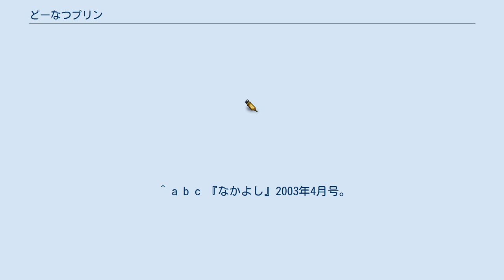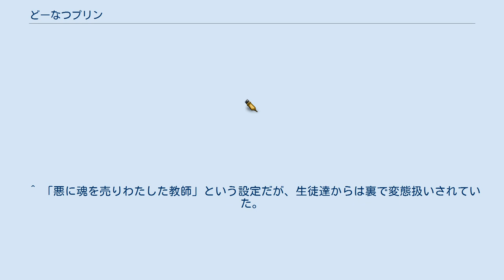どーなつプリン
『どーなつプリン』は、猫部ねこ作の漫画作品。
講談社の漫画雑誌『なかよし』に2002年から2004年まで連載。
単行本は「KCなかよし」から全3巻が刊行されている。
 カラメル小学校5年生の望月美紅は学校の星見会で巨大な流星に遭遇し、その正体は宇宙怪獣の卵と思いきや、生まれたのは愛らしい女の子のモエちゃんだった。
 そんな可愛いモエちゃんや正義の使者のうさっち、地球征服を企む謎の組織・ブラック・シュガー団等と、今日もカラメル小学校は大騒ぎに…。
 作中の主な舞台となる小学校。
緑色系の制服で、女子はセーラー、男子は詰襟（夏は半袖シャツ）と半ズボンで統一されている。
一時はアクシデントで学校が全壊し、プレハブ校舎となったが、後に建て直された。
 生徒 連載開始時は5年2在組だったが、後に6年2組に進級する。
 教師 ひみつ戦隊うさっちーズ ブラック・シュガー団が学園長に就任してから学園を守る為、うさっちとピエールが結成したチーム。
最初は2人のみだったが、後にモエちゃんと翠、ケロ吉に正体がバレて以降、5人（?）となった。
メンバーの召集はカエル語放送によって集まる。
 地球征服を企む悪の組織。
ポン太がカラメル小学校の学園長に就任してからは、生徒達にチョッカーのコスプレをさせたり、学校のプールを占拠したり、調理実習の肉じゃがを奪おうとする等、悪事を働いてたが、後期になってからあまり悪事を行わなくなっている。
 うさっちの故郷。
うさぎの形をした惑星で、一時うさっちが故郷へ里帰りする際、モエちゃんや美紅、翠が勝手に付いてきた。
 ISBN 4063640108 ISBN 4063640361 ISBN 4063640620 ^ 作中では、ブラックモエちゃんとの区別から「ホワイトモエちゃん」の通称も存在している。
 ^ 『なかよしラブリー』2004年9月号増刊。
 ^ モエモエ星人はその凶悪な性質からモエモエザウルスの通称で呼ばれている。
 ^ a b c 『なかよし』2003年4月号。
 ^ 第1話では風邪を引いていたため、名前のみの登場だったが正式に登場したのは第3話から。
 ^ 地下にブラック・シュガー団の基地が存在する。
 ^ それ以降はタオルで頭部を隠していたが、後に新しいヅラを購入するも、以前のヅラとあまり変わらなかった。
 ^ 「悪に魂を売りわたした教師」という設定だが、生徒達からは裏で変態扱いされていた。